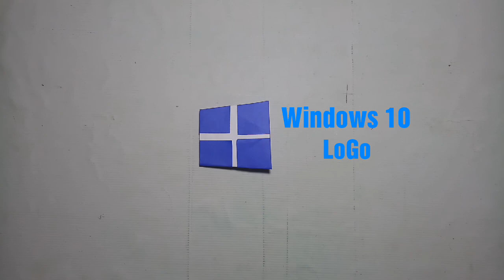How to make Paper Windows 10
Hii guys
learn Logo of Origami windows 10 . Very easy and simple tric hope you like ...

Please If you like so make it at and appriciate me

coming soon all intresting craft art videos